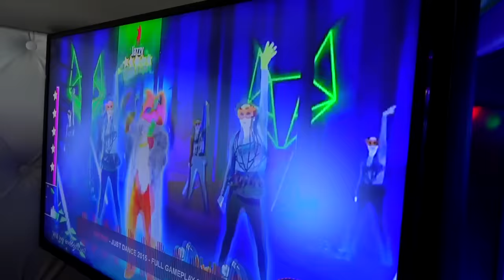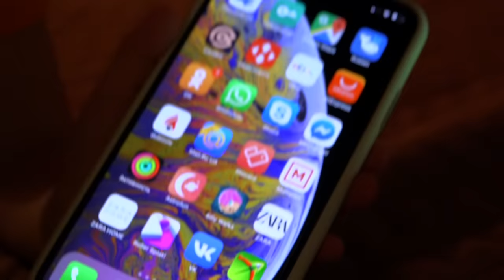За ЧТО??? НОЧЁВКА с моими друзьями...